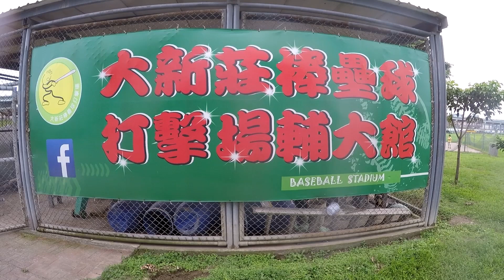高林消防vs Golden ball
１０９年夏季聯賽５月３１日